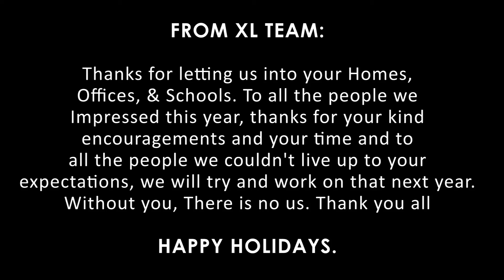Ebola Wahala Finale - XL Entertainment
XL Entertainment comes to you once again with our final Ebola Wahala video. It has been a fun run for us and you as well. We did this video just to raise awareness and we believe we've done our part.

This Finale was played by the incomparable Princess Tina, Fred Offei, Jonas Amoako, Roby Adjei and Francis Junior. Directed by Oppong Francis, Rick Gabnaa, Roby Adjei

Thanks to everyone who has been a fan of us and those we haven't impressed yet, we will try and winning you over next year.

As well, click on the "Like" and share if you liked the video.

This has been an XL Entertainment Video.